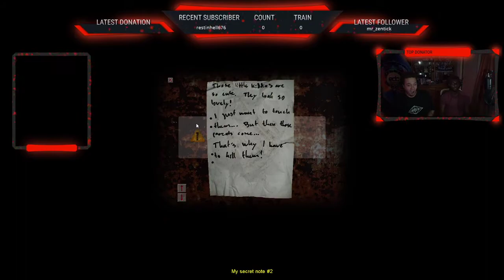Lets Play Cry Of Fear with Brother Josh (pt.1)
The first part of this long gameplay of Cry of Fear. Originally, I decided to play it by myself; however, I am a chicken so brother Josh decided to Join me on this game. During the beginning parts there were lot of delays on our part due to us not knowing how to play the game and what controls to use. Once the game progressed we found out who the bigger chicken was...